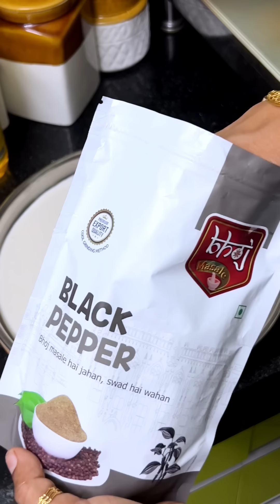Breakfast Recipe Khatta dhokla | Gujarati live Dhokla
Virgo Immunity Booster : Customer care number 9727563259
We recommend to all viewers to try this product once

For Purchase of Bhoj Masale : M. 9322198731